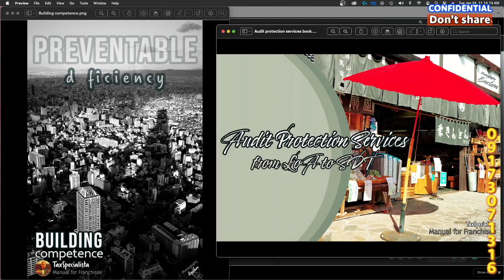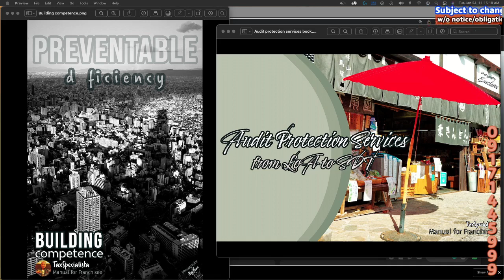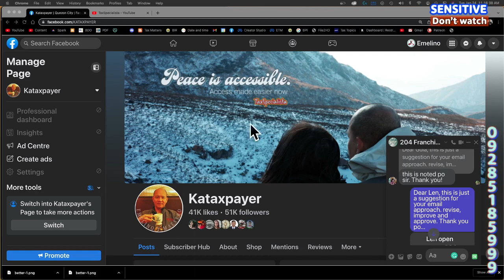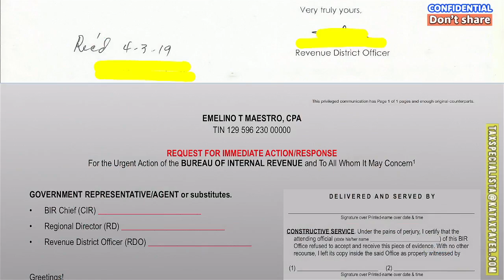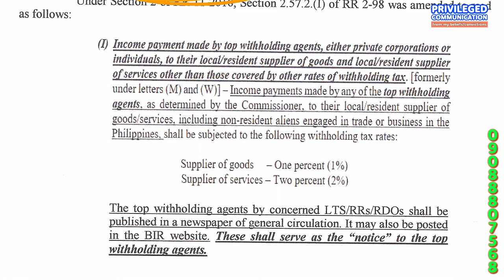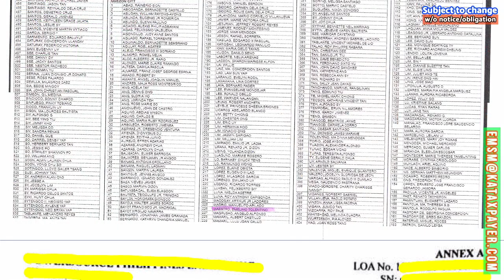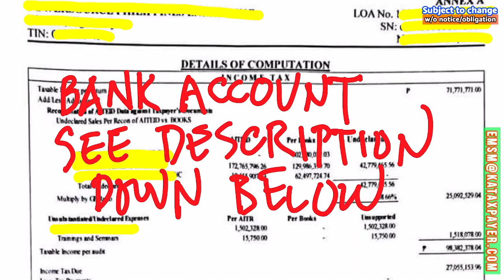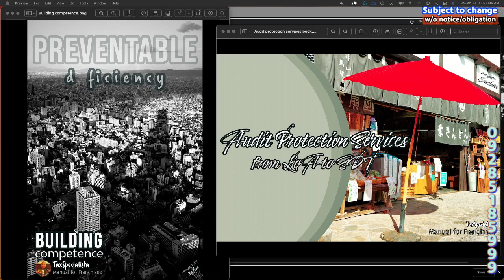Top Withholding Agents new tax problems being pursued is tax evasion case Help yourself and others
The Philippines Tax Code does not specifically mention a "top withholding agent." However, the code does require certain individuals and entities to withhold taxes on certain types of income, such as compensation income for employees, and income from rentals and services, and remit the withheld taxes to the Bureau of Internal Revenue (BIR). These individuals and entities are considered "withholding agents" and are responsible for ensuring that the correct amount of taxes are withheld and remitted to the BIR on behalf of their employees or payees. LIKE, click mo, para talino Pilipino👍

If an article is not subject to withholding tax, then the withholding agent is not required to withhold taxes on that specific type of income. The withholding agent must still comply with the rules and regulations for withholding taxes on other types of income that are subject to withholding tax. They should also consult the Philippine Tax Code, the BIR's regulations, and any other guidelines to determine which articles are subject to withholding tax and which are not.

The Philippine Tax Code does not distinguish between a "regular" withholding agent and a "top" withholding agent. The code simply refers to "withholding agents" and their responsibilities in relation to withholding taxes on certain types of income. All withholding agents, regardless of their size or status, are subject to the same rules and regulations for withholding and remitting taxes to the Bureau of Internal Revenue (BIR). They are responsible for ensuring that the correct amount of taxes are withheld and remitted to the BIR on behalf of their employees or payees.

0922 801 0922 c/o ETM Tax Agent Office